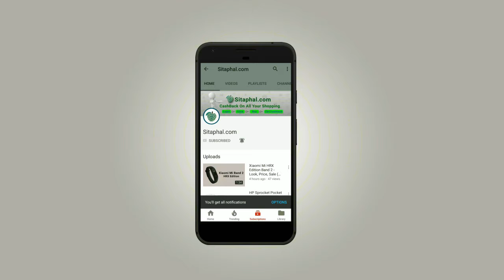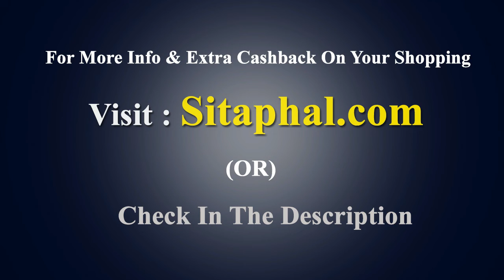Oppo Realme 1 Official | 6GB RAM, 128GB ROM @ Rs.13,990 - Sale (Flipkart, Amazon)